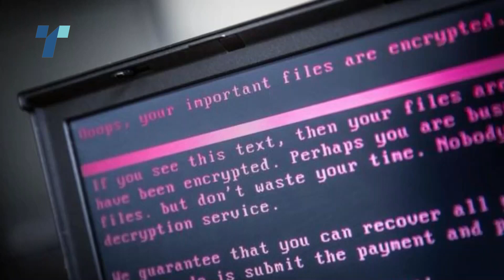Професионалци, а не партиски кадри